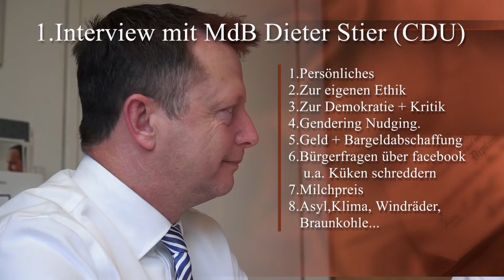ausführliches Interview mit MdB Dieter Stier in seinem Abgeordnetenbüro in Berlin 2016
Dieses Video ist zwar ein Jahr alt, aber MdB Dieter Stier gab uns  nicht die Möglichkeit eines aktualisierten Interviews zur kommenden Bundestagswahl. Betrachten sie dieses Video als kleinen Ersatz für ihre Wahlentscheidung. MfG

Ich besuchte unseren Bundestagsabgeordneten Dieter Stier für ein ausführliches Interview, am 23. Mai 2016 in seinem Abgeordnetenbüro.
Folgende Ziele stellte ich mir persönlich für das Interview:
1. Der Bürger im Wahlkreis soll die Möglichkeit erhalten, sich eine möglichst umfassende Meinung über seinen Vertreter im Bundestag zu bilden.
2. Die jeweiligen Abstimmungsentscheidungen unseres Abgeordneten sind logisch nachvollziehbar (nicht launenhaft)
3. Der Abgeordnete beweist durch sein Handeln seine Unabhängigkeit und Reife.
4. Ist unser direkt gewählter Abgeordneter Dieter Stier auch für die Wähler attraktiv, die an sich die jetzige CDU/ Merkel Politik ablehnen.
Das Interview bereitete mir viel Freude, strengte aber auch ganz schön an, denn ich bin nun einmal kein ausgebildeter Reporter.
In der Zeit blieben wir unter der Dauer einer Fußballhalbzeit, denn ich bin der Meinung, wer sich ein eigenes Bild schaffen will, sollte schon eine gewisse Zeit investieren.
Ebenso gibt man dem Interviewten damit die Möglichkeit sich ausführlich zu äußern und geht Missverständnissen aus dem Weg. Wir bemerkten aber schnell, dass unsere Zeit knapp wurde alle Themen abzuarbeiten. Daher vereinbarten wir, dass in  folgendes Interviews jeweils immer nur ein Thema ausführlich besprochen wird.
Viel Vergnügen beim Ansehen
Ihre Zeitzer Lupe
Wolf-Henry Dreblow